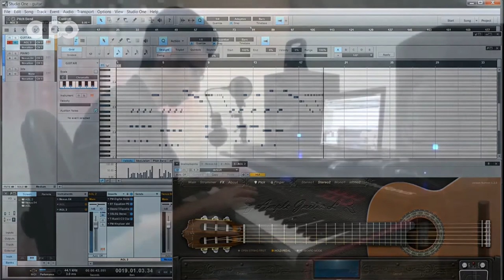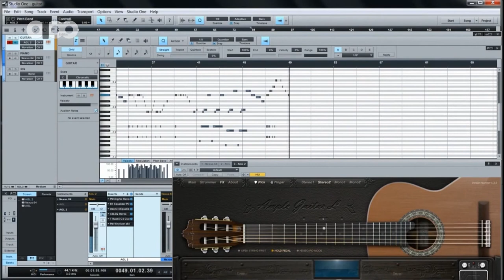Amir Rezaeyan- We Are Not Alone (Tehran-Iran)